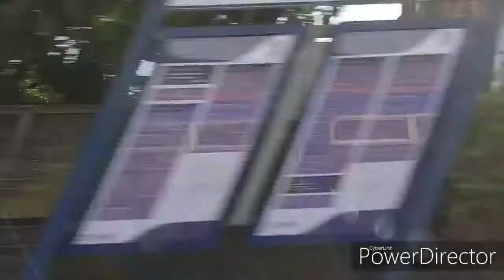Onboard 156415 Newark Castle - Nottingham